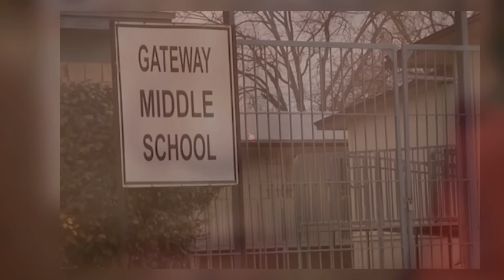Bayaning estudyante nasuspendido dahil tumulong sa kaklaseng may asthma — TomoNews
KILLEEN, TEXAS — Sa Gateway Middle School sa Texas, mukhang mas mabuti nang huwag makialam, hayaan mo nalang mamatay ang kaklase mo para di ka mapahamak.

Nakita ni Anthony Ruelas, na 15 years old, ang kaklase niya na inaatake na ng asthma habang klase noong Martes ng umaga.

Ang teacher, na mukhang hindi marunong humawak ng emergency, ay nag-email sa nurse kung ano dapat ang gawin. Email? EMAIL?!

Habang humaba ang pag lipas ng oras, naghintay pa rin ang guro. Lumala ang kalagayan ng estudyante, bumagsak sa sahig at nagkandarapa sa paghinga.

At dito kumilos si Ruelas. Binuhat niya ang kaklase niya at sinabi na wala na silang oras para mag hintay pa ng email mula sa nurse. Dinala niya ang kaklase sa clinic.

Bilang gantimpala sa kanya, sinampahan si Ruelas ng one-day suspension dahil hindi siya nakinig sa guro.

Wait! Matatawa kayo dito: tumawag daw ang eskwela kinabukasan sa nanay ni Ruelas at tinanong kung bakit absent ang anak niya. Ano ba sila? Iskul Bukol?